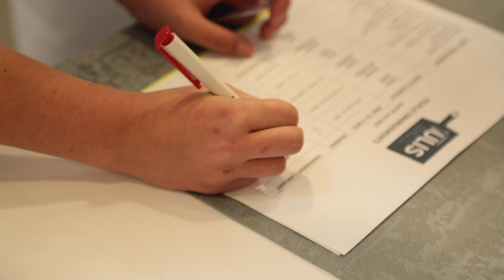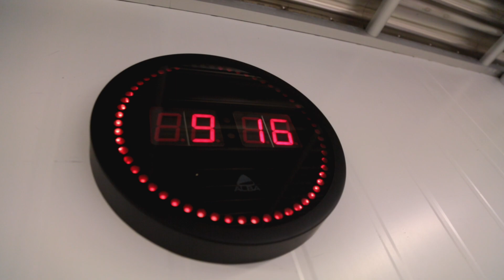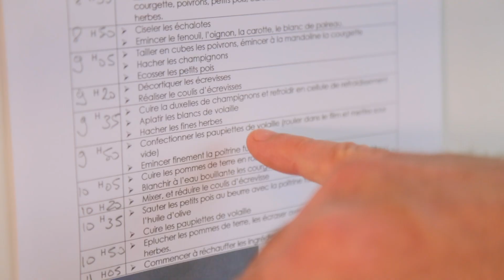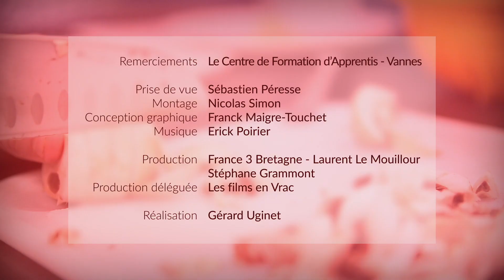Les trophées de l'Excellence. EP5. Le concours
4 avril 2019
Jour « J ». Chacun va se retrouver face à un jury de professionnels pour réaliser la meilleure présentation sur assiette.
Pour nos six candidats, il faut lutter contre le stress et, sous contrôle, retrouver les bons gestes acquis tout au long de la préparation. Le soulagement ne viendra qu’au moment de la dégustation. Mais il faut encore attendre les délibérations...